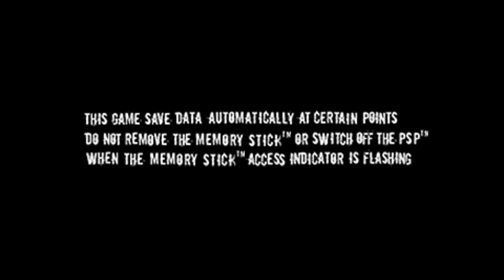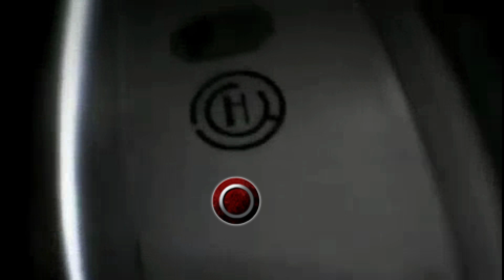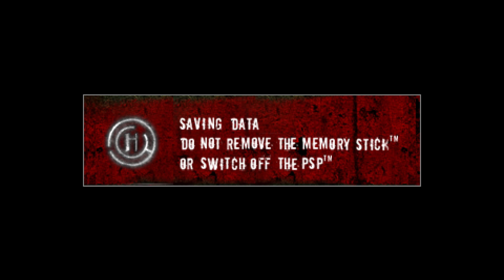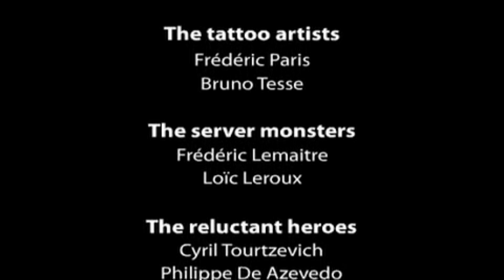Hysteria project [psp]